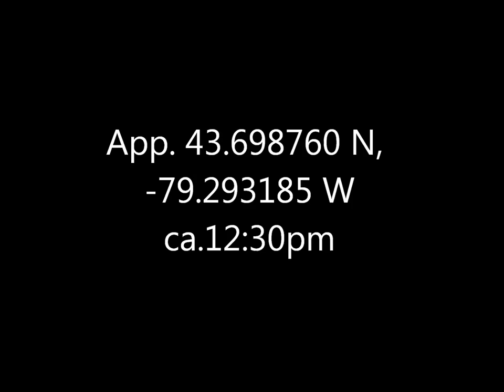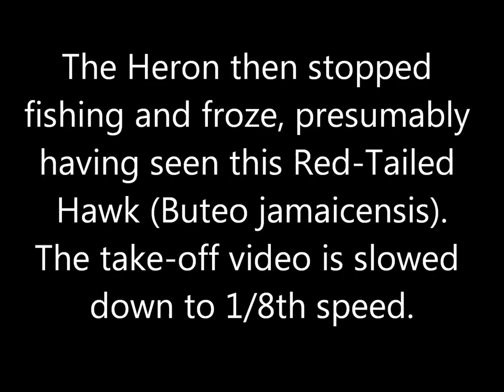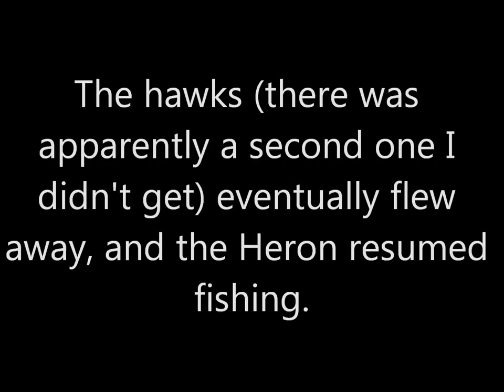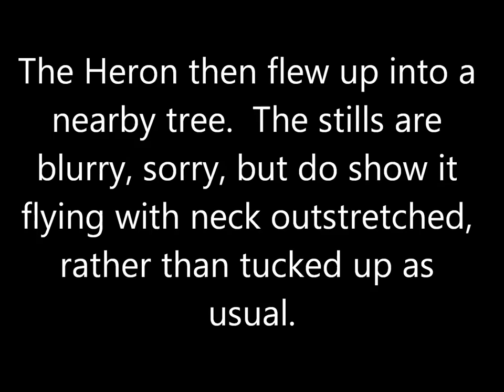Great Blue Heron Red Tailed Hawk Taylor Creek 15 Oct 16 A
The water level at that pond (just W of Victoria Park Ave) has gotten so low I'm a bit surprised there was anything left in it, but the heron clearly found the fishing worthwhile.  Mostly goldfish, by the look of it.  Herons are cautious birds even when they don't need to be, but this one's concern about the hawks was warranted.  I've seen a red-tail attack (unsuccessfully) a heron before at Warden Woods, not far away.  Or possibly it was an egret; alas I failed to get any pictures.